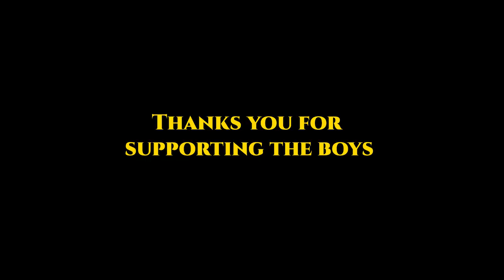HOW I GAINED 20 LBS OF MUSCLE!! (Road to Pros Ep. 5)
Vlogging Set-Up:
Vlogging Camera: Sony HX80
Editing Software: Adobe Premiere Pro CC
Laptop: MacBook Air